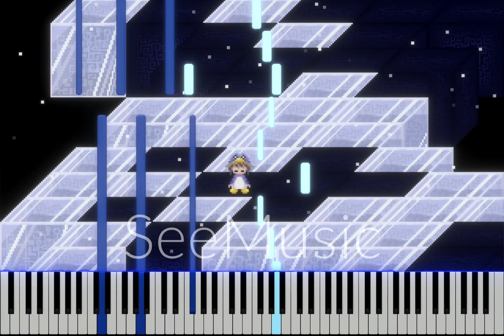Yume 2kki - Runic Ruins: Ice Path Puzzle (Piano Tutorial)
Listen to my music: @davrom127
Thank you for the visit!